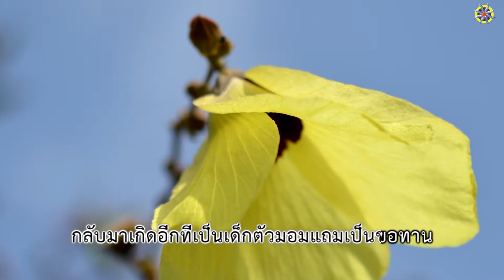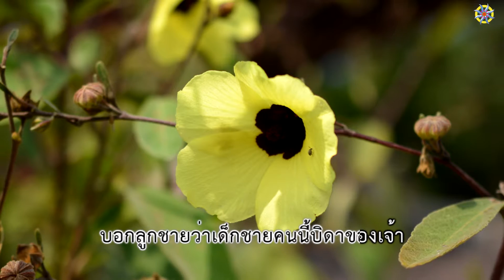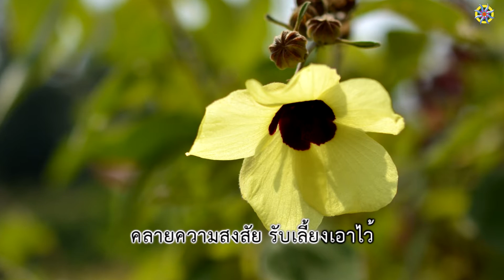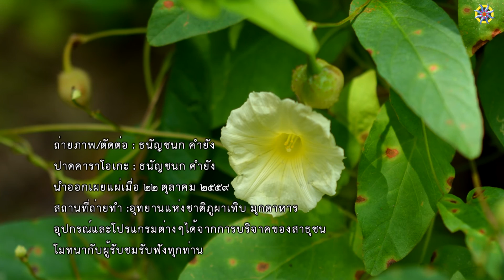เพลง อานันทเศรษฐี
161.อานันทเศรษฐี
8 พฤษภาคม 2554

พระภัควันออกภิกขาจารกับพระอานนท์
เห็นเด็กหนึ่งคนตัวมอมมอมตรงหน้านั้นมี
ตรัสบอกออกมานั่นอานันทเศรษฐี
กลับมาเกิดอีกทีเป็นเด็กตัวมอมแถมเป็นขอทาน

ชาติก่อนนั้นไม่เคยให้ทานไม่เคยให้ใคร
ไม่เคยตั้งใจรักษาศีลเลยเป็นแบบนั้น
ตายจากเศรษฐีเข้าปฏิสนธิในครรภ์
เมื่อในบัดนั้นมารดาขอทานไม่มีใครให้

เมื่อได้กำเนิดมาแม่พาขอทานไม่เคยจะได้
ไม่เคยสร้างทานมัยแม่เลี้ยงไม่ไหวจึงไล่หนีไป
ระลึกชาติอดีตเห็นว่าเราเคยเป็นเศรษฐีอยู่ตำบลหนใด
จึงเดินไปกลับยังบ้านหลังเก่า

องค์พระพุทธาให้พระอานนท์เรียกลูกชายมา
บอกลูกชายว่าเด็กชายคนนี้บิดาของเจ้า
ลูกชายสงสัยคำตรัสพระพุทธเจ้า
จึงบอกเด็กเล่าทรัพย์สินฝังดินอยู่ตรงไหนบ้าง

เมื่อเจอทรัพย์สินมากมายคลายความสงสัย รับเลี้ยงเอาไว้
เพราะสมเด็จพระจอมไตรมีบ้านใหญ่อยู่สบาย
เป็นพระสูตรเทศนาให้ฟังกันไว้ ใครไม่เคยให้ทานมัย
ศีลไม่เคยตั้งใจจะเป็นอย่างไรปลายทางชีวิต

ให้เราทำทานรักษาศีลกันหมั่นทำเอาไว้
อย่าได้หลงใหลปล่อยไปตามชะตาลิขิต
อย่างท่านเศรษฐีนี่ยังโชคดีพระช่วยชีวิต
เส้นทางลิขิตทานศีลภาวนาอย่าได้ลืมเลือน